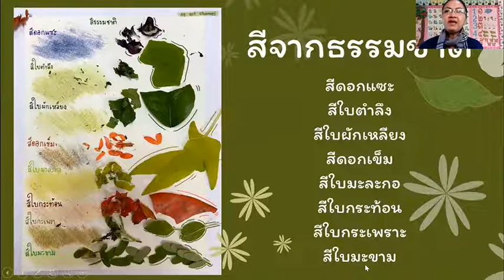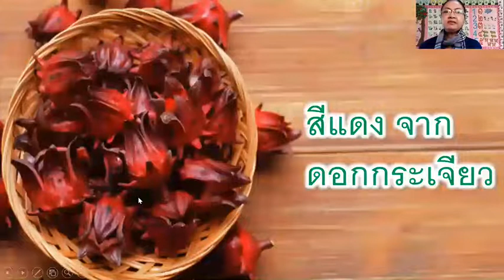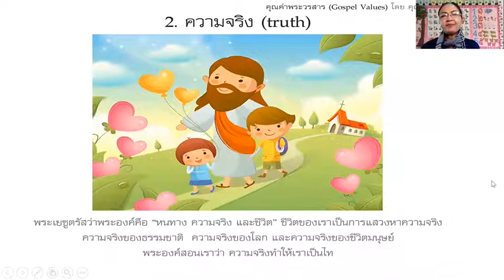อ1/3 ครูรัฐฎาภรณ์ หน่วย สีแสนสวย ครั้งที่2